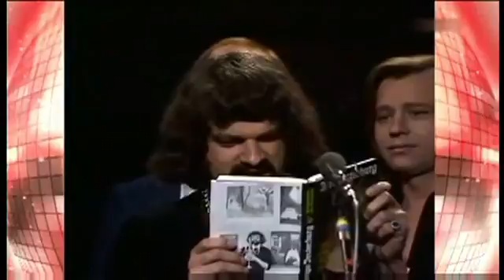CHRIBA 0815 "ICH LIEBTE EIN MÄDCHEN"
"Limerick", ein interessanter Beitrag des "CHRIBA-WOCHENKALEIDOSKOP", Jahrgang: 4,
Jahr: 2016, Ausgabe 11, vom 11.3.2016
Filmstudios Eschenbach, "CHRIBA-FILM", Christian Baldauf
2016